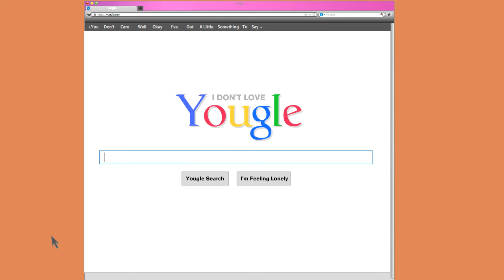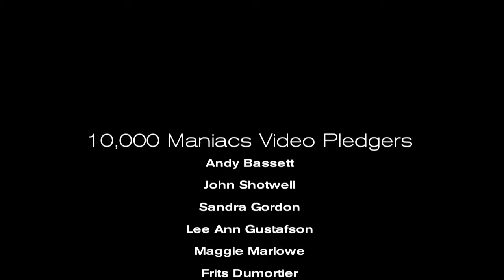I Don't Love You Too - 10,000 Maniacs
"I Don't Love You Too" official music video from the 10,000 Maniacs album "Music from the Motion Picture." Animation by Gary Peters Jr.